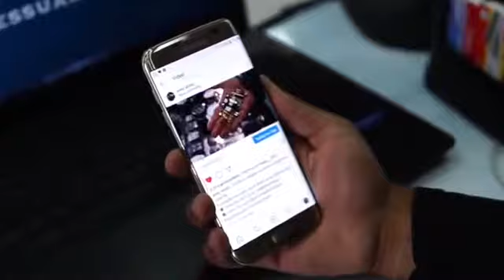Yep yeni aksesuarlar gəldi